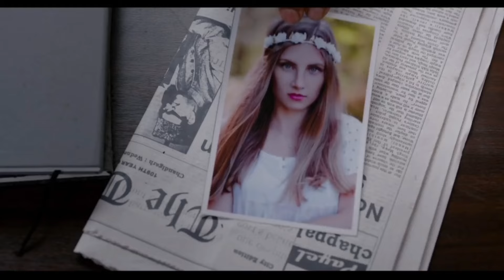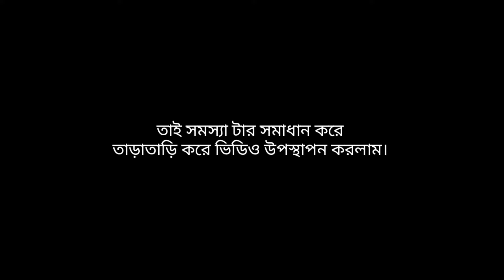অভাব থেকে পরিবারের জন্য বিদেশ পারি। True Story ll Dunki movie explain in bangla.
Movie explain
Dunki movie explain
Dunki